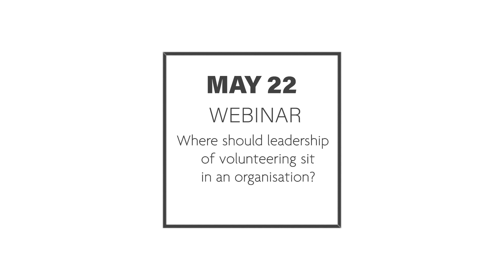Better Impact + Rob Jackson Consulting Ltd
We're pleased to announce our partnership with Rob Jackson Consulting Ltd.

Rob Jackson provides consultancy, training, speaking, writing and mentoring services in strategic volunteer engagement and volunteer management.